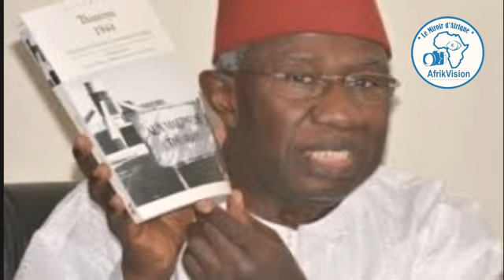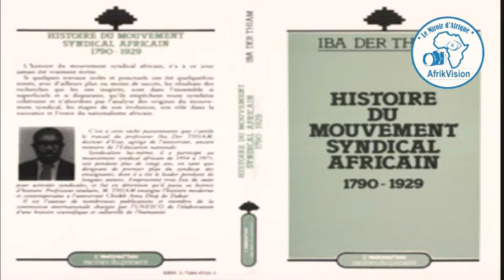Qui est Iba Der Thiam?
Biographie iba der thiam
décès iba der thiam
déclaration décès ina der thiam
obsèques iba der thiam